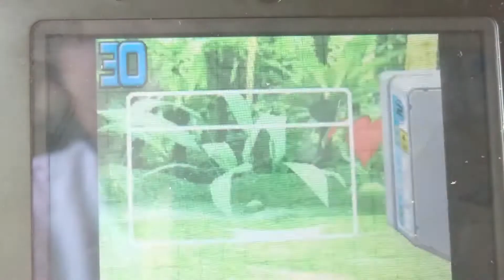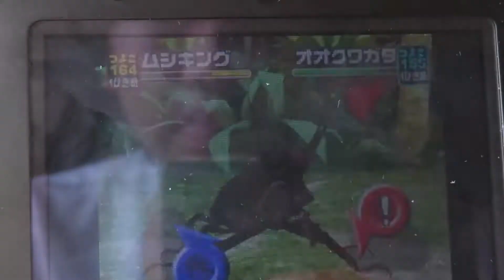昆虫王者ムシキング アオイとの勝負！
今でも遅くない！昔をもとに  今  昆虫王者に俺はなる！！